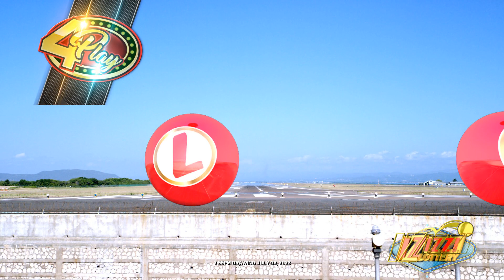IZIZZI Lottery Short 2_55pm 07/03/2023